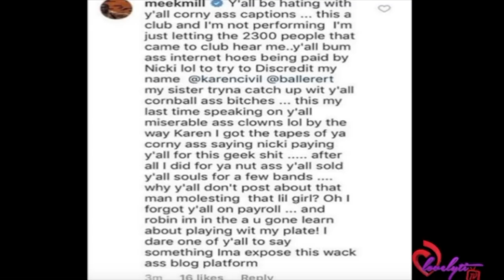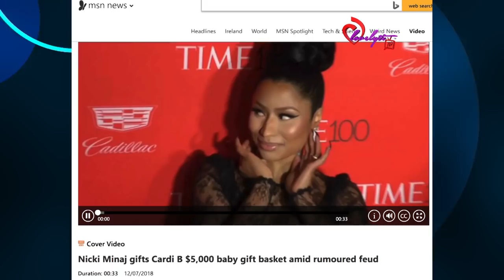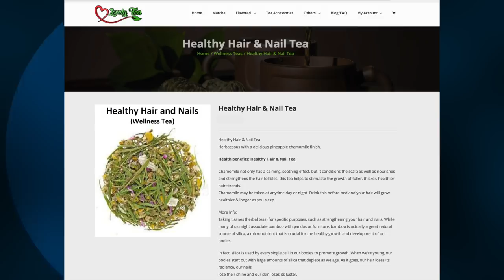Hollywood Unlocked Jason Lee Spills The Tea About Nicki Minaj And Cardi B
Today's Look😍
Lip Color:💄💋